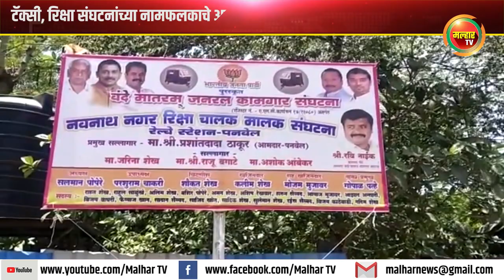टॅक्सी, रिक्षा संघटनांच्या नामफलकाचे आमदार प्रशांत ठाकूर यांच्या हस्ते अनावरण !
पनवेल रेल्वे स्टेशन येथील जय हिंद ऑनलाईन रायगड जिल्हा टॅक्सी सर्व्हिस युनियन आणि नवनाथ नगर रिक्षा चालक मालक संघटना यांनी भाजप पुरस्कृत वंदे मातरम जनरल कामगार संघटनेचे नेतृत्व स्वीकारले आहे. या दोन्हींच्या नामफलकाचे अनावरण भाजपचे रायगड जिल्हा अध्यक्ष व संघटनेचे सल्लागार आमदार प्रशांत ठाकूर यांच्या हस्ते रविवारी (दि. 14) करण्यात आले.